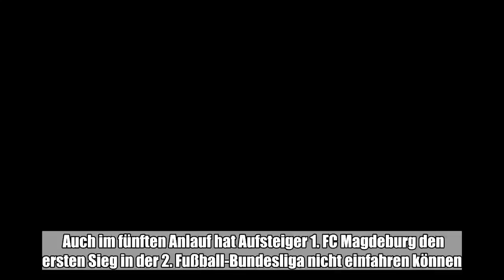Auch im fünften Anlauf hat Aufsteiger 1. FC Magdeburg den ersten Sieg in der 2. Fußball-Bundesliga n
Auch im fünften Anlauf hat Aufsteiger 1. FC Magdeburg den ersten Sieg in der 2. Fußball-Bundesliga nicht einfahren können. Die Mannschaft von Trainer Jens Härtel spielte am Montagabend gegen Arminia Bielefeld ...:

  Auch im fünften Anlauf hat Aufsteiger 1. FC Magdeburg den ersten Sieg in der 2. Fußball-Bundesliga nicht einfahren können. Die Mannschaft von Trainer Jens Härtel spielte am Montagabend gegen Arminia Bielefeld 0:0. Die Arminen sind mit acht Punkten Tabellen-Neunter, der sieglose Neuling Magdeburg bleibt als 16. unten drin. Vor 19 794 Zuschauern in der MDCC-Arena dominierten beide Abwehrreihen, allerdings hatten die Gäste mehr Spielanteile.  „Wir sind schwierig reingekommen, Arminia hatte erst dominiert, auch im Großteil des Spiels. In so einem Spiel müssen wir die drei, vier Möglichkeiten vorne einfach reinmachen. Den letzten Ball hätten wir einfach besser spielen müssen”, sagte FCM-Coach Härtel. „Das erste Zu-Null-Spiel war für uns auch wichtig. Wir sind heute sehr dominant aufgetreten”, sagte Gäste-Keeper Stefan Ortega. „Nach vorne hätten wir zielstrebiger sein müssen, wichtig ist aber, das wir hinten nichts zugelassen haben”, sagte Kollege Andreas Voglsammer. FCM-Trainer Jens Härtel hatte neben Alexander Brunst im Tor auch Michel Niemeyer und Felix Lohkemper in die Startelf beordert. Das fruchtete nicht sofort, weil zunächst die Gäste das Kommando übernahmen. Aber auch Bielefeld machte aus seinem Ballbesitz zu wenig, so dass der FCM durch Marcel Costly den ersten Torabschluss verzeichnen konnte (10.). Höhepunkt aus Magdeburger Sicht war ein Fernschuss von Björn Rother, den Stefan Ortega zur Ecke lenkte. Auf Bielefelder Seite stand allerdings auch nur ein Kopfball von Andreas Voglsammer über die Latte zu Buche (36.). Nach dem Wechsel hatte erneut Voglsammer die Chance zur Führung, doch FCM-Keeper Brunst parierte den Kopfball aus zwei Metern glänzend. Auf der Gegenseite köpfte Christian Beck den Ball aus fünf Metern hauchdünn am Tor der Gäste vorbei. (dpa)